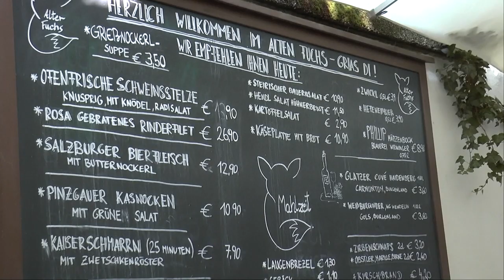WIEN - SALZBURG MIT MA SAINT